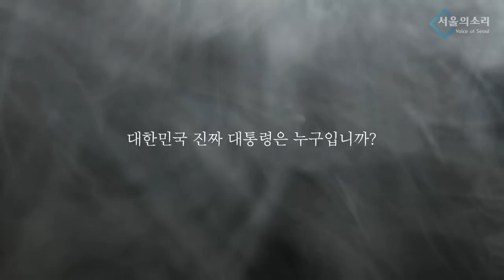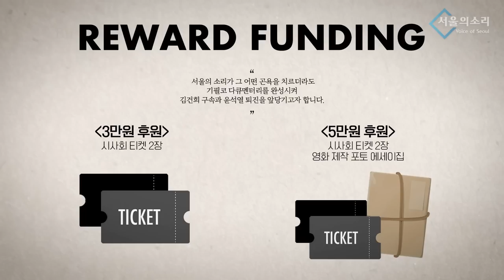전광훈 10만 움직였다 "국힘 지도부 접수하라"